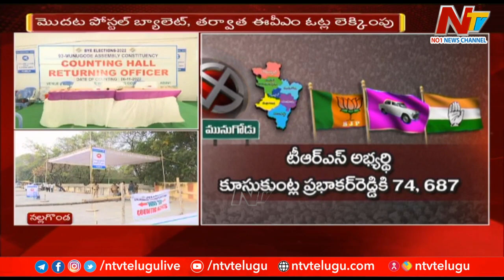All Set for Munugodu By-Poll Counting l NTV